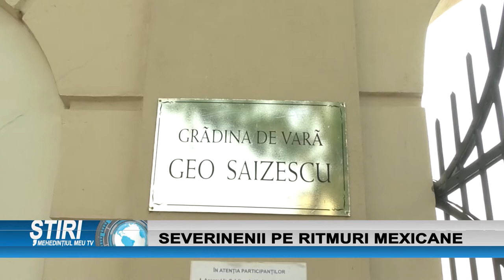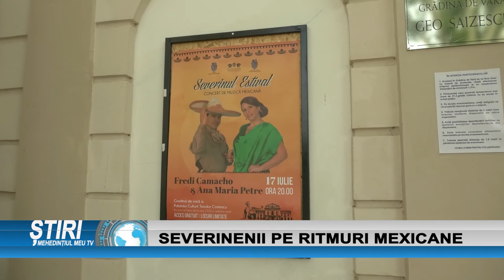SEVERINENII PE RITMURI MEXICANE